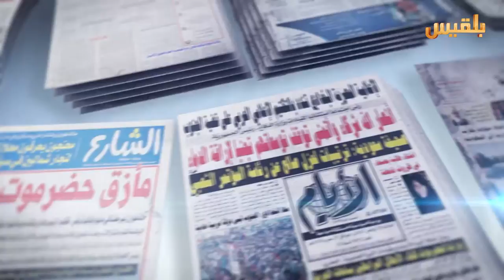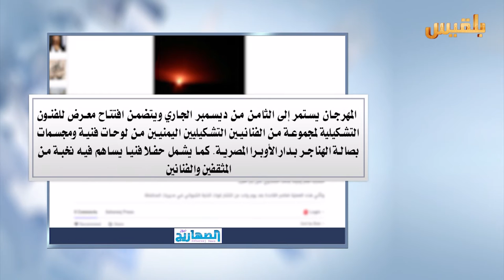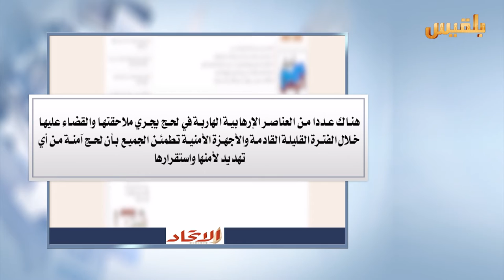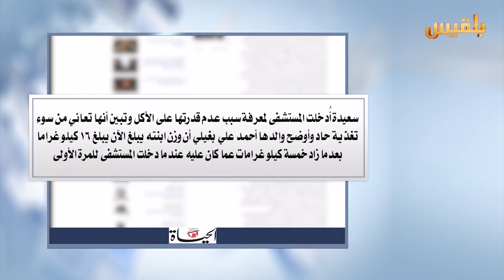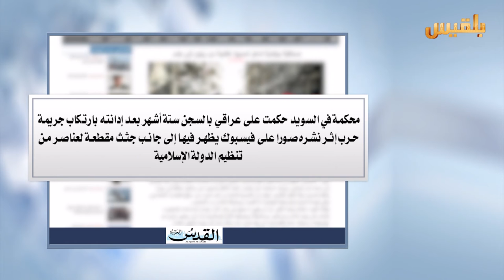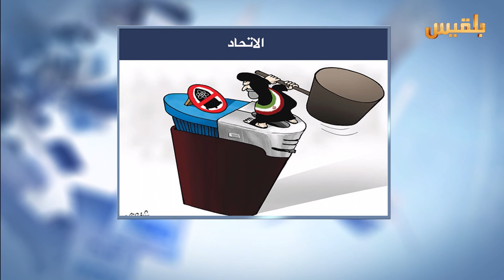كشك الصحافة | 7 - 12 - 2016 | تقديم : نضال الشبان